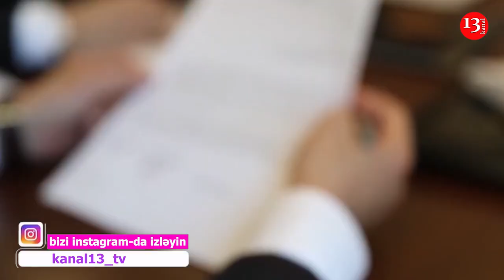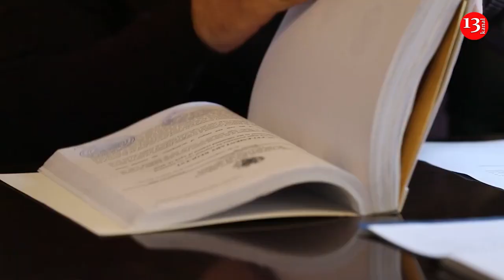Суд в Армении ОТКАЗАЛ мятежному генералу - ГАСПАРЯН В АУТЕ